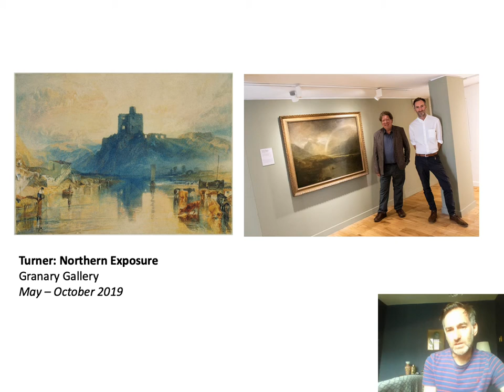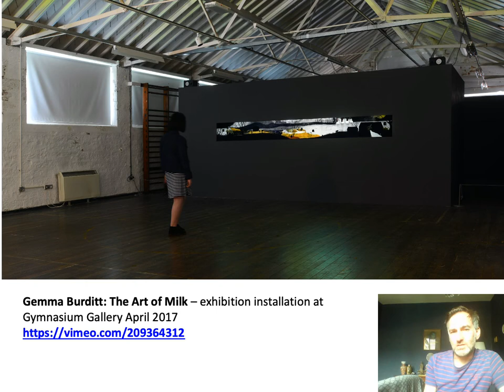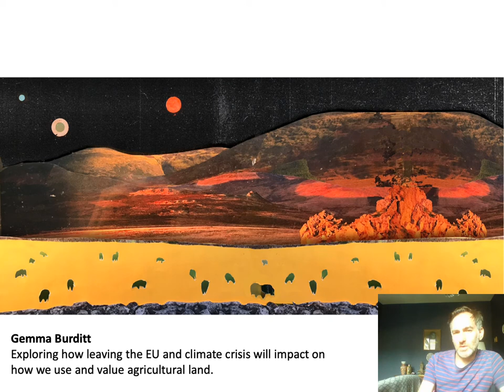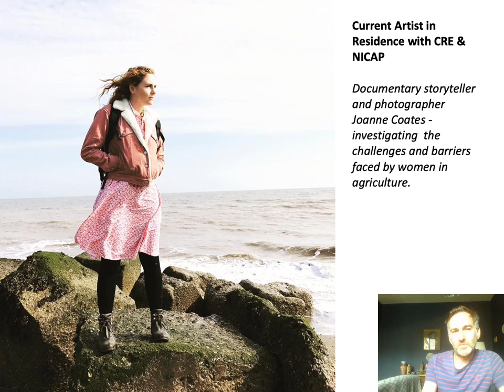James Lowther - Berwick Visual Arts